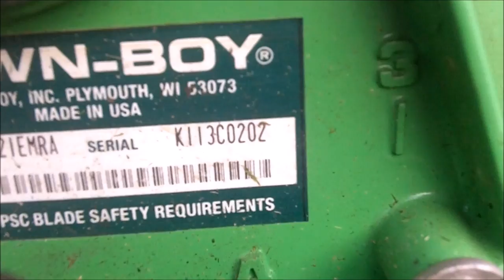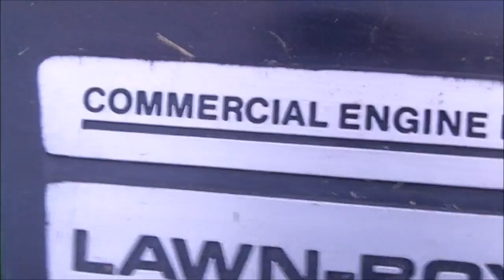1991 Lawnboy M Series, Stihl KM91R & BG55 In Action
Popular request was to film my new Kombi Stihl, so she's getting a 2nd video.  Also filmed the sophisticated M series

Edit:    After making this video, I worked on that free Homelite d630cd.  It's indeed a runner and a gem.  It turns out the spark arrestor screen was clogged up with carbon.  I removed it and came screaming back to life :)

Time Stamps:

Intro: 0:00 - 1:09
Trimming:  1:10 - 5:20 (2017 Stihl KM91R - 28.4cc 4 mix)
Mowing: 5:21 - 14:56 (1991 Lawnboy CM21EMRA - M series)
Blowing: 14:57 - 16:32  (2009 Stihl BG 55 - 27cc)
Outro: 16:33 - 18:20